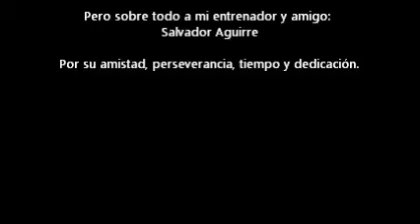Joe 7 meses vs. Salvador Aguirre.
Pastor Alemán haciendo guardia a sus 7 meses de edad.